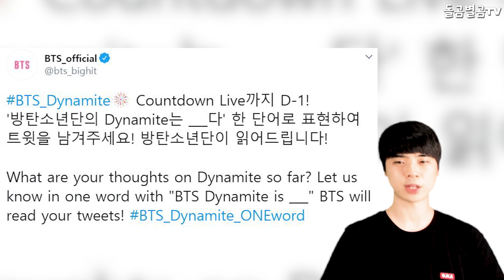【ENG】아미들의 속을 뚫고있는 BTS 뷔의 팬사랑?? 엄청난 화제!! BTS V's love for fans who know ARMY's heart? 돌곰별곰TV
정대규

감사합니다.

네이버 파파고 다국어 번역 :

BTS V's love for fans who know ARMY's heart? It's a huge issue!!

防弾少年団VのARMYの心を知っている ファンへの愛？ これは大きな問題です!!!

BTS V對知道ARMY心意的粉絲的愛? 這是個大問題!!

감사합니다^____^

감사합니다.